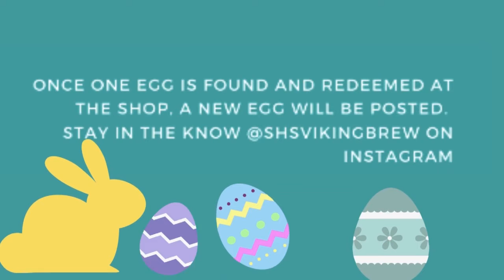3-30-2022 SVTV Wednesday Report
Anchor: Lexi Lupton
Editor: Corbin Murrow